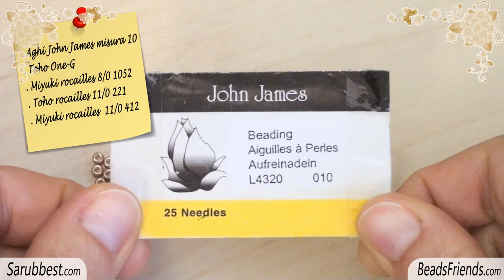Tutorial spirale Chenille con perline - Come fare bracciale o collana con perline - Tecnica Chenille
Scusatemi per l'attesa, ho trascorso una settimana talmente piena di impegni che non sono proprio riuscita neanche a sfiorare le perline... Comunque, meglio tardi che mai! Ecco il tutorial per la semplicissima spirale Chenille, che potrete trasformare a vostro piacimento in un bracciale o in una collana.
Grazie per il supporto e per il vostro affetto, ci sentiamo al prossimo video!

Sara Spoltore - Sarubbest - Sararmoniasara
(la scelta del nome con cui chiamarmi la lascio a voi! ^^)

Se provi a realizzare qualcuno dei miei schemi con perline e non, taggami su uno dei social che utilizzi (ma sappi che uno dei miei preferiti è INSTAGRAM! :-P)

If you don't speak Italian, don't worry!

MINI BIOGRAFIA:
Mi chiamo Sara Spoltore, ed ho aperto questo canale YouTube sotto il nickname di Sarubbest nel lontano 2009.
Adoro il fai da te. Nello specifico adoro creare gioielli con perline e, maggiormente ancora, adoro condividere la mia passione ed insegnare tutte le piccole cose che ho imparato nel corso degli anni, lavorando con le perline e la realizzazione di gioielli fai da te.
Sul canale troverai una quantità esagerata di video tutorial, che ti accompagneranno nella creazione step by step di gioielli (orecchini, collane e bracciali) con perline, pietre, perle, cristalli e quanto altro possa rendere un gioiello speciale. Ma qualsiasi materiale non sarà mai prezioso quanto la tua creatività, la tua fantasia, la tua pazienza e la tua passione nel realizzarlo, ed io sono qui per aiutarti a mantenere accesa la fiamma di questa passione. Spero che i video che realizzo mi aiutino a raggiungere questo scopo!
A presto allora, e ci sentiamo al prossimo video!

Sara.